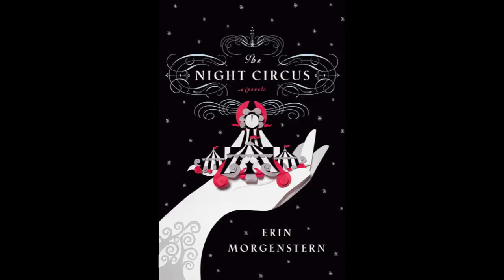The Night Circus: Book Trailer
Check out the Johnson County Public Library's Book Trailer for the bestselling novel The Night Circus by Erin Morgenstern.

The circus arrives without warning. No announcements precede it. It is simply there, when yesterday it was not. Within the black-and-white striped canvas tents is an utterly unique experience full of breathtaking amazements. It is called Le Cirque des Rêves, and it is only open at night.

But behind the scenes, a fierce competition is underway—a duel between two young magicians, Celia and Marco, who have been trained since childhood expressly for this purpose by their mercurial instructors. Unbeknownst to them, this is a game in which only one can be left standing, and the circus is but the stage for a remarkable battle of imagination and will. Despite themselves, however, Celia and Marco tumble headfirst into love—a deep, magical love that makes the lights flicker and the room grow warm whenever they so much as brush hands.

True love or not, the game must play out, and the fates of everyone involved, from the cast of extraordinary circus per­formers to the patrons, hang in the balance, suspended as precariously as the daring acrobats overhead.